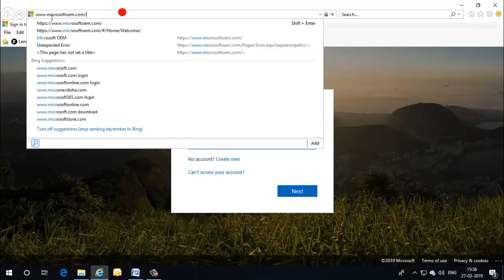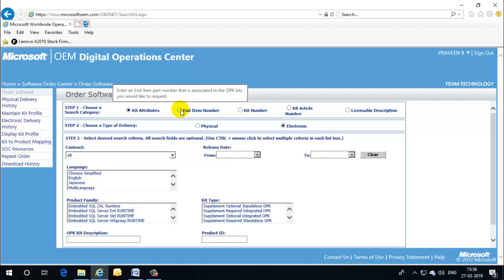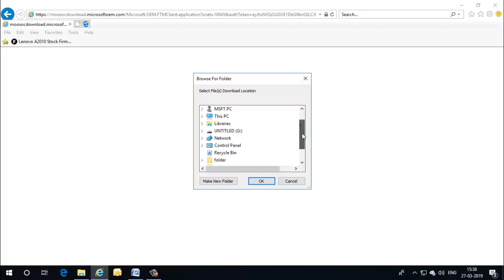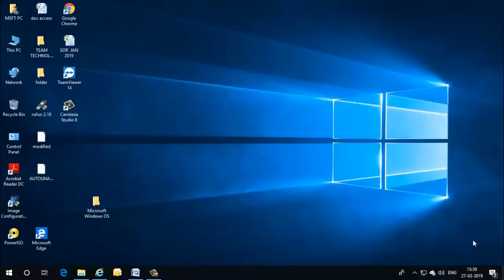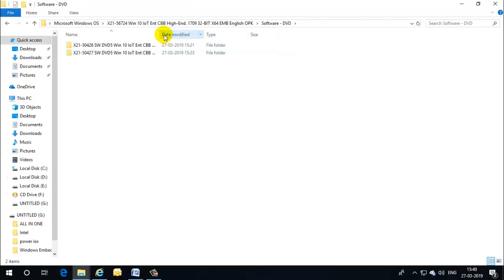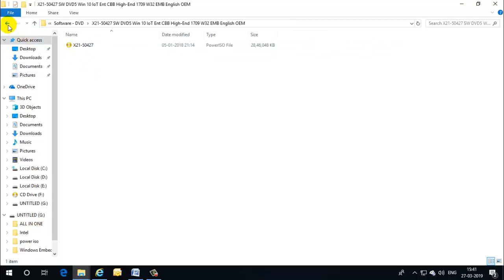Download Any Windows IoT / Embedded Operating Sysytem